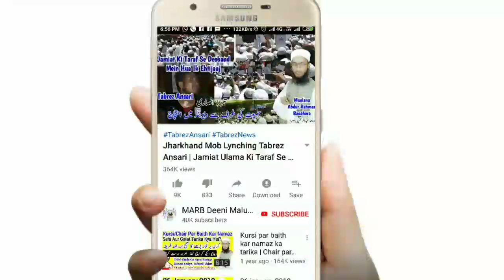Kya Zil Hajj Ka Chand Nazar Aane Ke Baad Qurbani Se Pehle Baal/Nakhun Katne Se Qurbani Nahi Hogi?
Qurbani ke zaroori masail ke kya zil hajj ka chand nazar aane ke baad agar koi baal ya nakhun kat ta hai to uski qurbani nahi hogi? New bayan by mufti Abdur Rahman Banahara MARB Deeni Malumaat

2⃣ WhatsApp Par Ham Se Judne Ke Liye Aap Apne WhatsApp Number Se Hamare WhatsApp Number Ko Apna Naam Aur Mukammal Adress Ke Saath Add Likh Kar SMS Send Karen,

3⃣ Koi Sawal Yani Masla Masaail Puchna Ho To Aap Comment Ke Zarya Puch Sakte Hain Ya Mufti Sahab Ke Number Par Call Kar Ke Puch Sajte Hain,

4⃣ Channel Ke Bare Mein Kuch Batana Ho Ya Aap Apni Video Dalna Chahte Hain Ya Koi Koi advertise karvana Chahte Hain To Rabta Kar Sakte Hain,